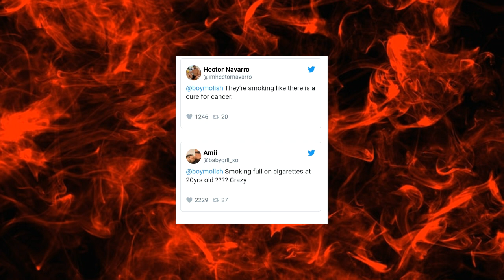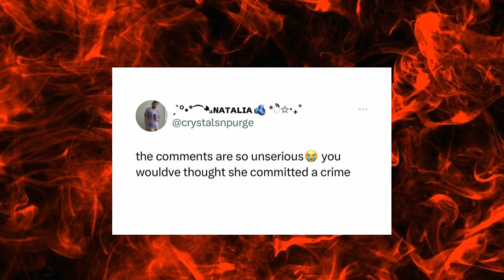Jenna ortega got CANCELLED Again After her Cigarette Drama! (IS SHE OKAY?)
Jenna Ortega Mom Cancelled her Over Smoking a Cigarette!? (MEAN MOM)